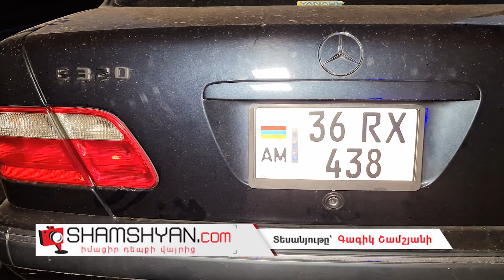Խոշոր ավտովթար՝ Կոտայքի մարզում. 24-ամյա վարորդը Mercedes-ով մխրճվել է քարով բարձված ЗИЛ-ի մեջ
Այսօր՝ հուլիսի 8-ին, խոշոր ավտովթար է տեղի ունեցել Կոտայքի մարզում։ Ժամը 04։10-ի սահմաններում Երևան-Սևան ավտոճանապարհի 18 կմ-ին բախվել են Արմավիր քաղաքի բնակիչ՝ 42-ամյա Արման Ղազարյանի վարած ЗИЛ մակնիշի և Աբովյան քաղաքի բնակիչ՝ 24-ամյա Արմեն Մկրտչյանի վարած Mercedes մակնիշի ավտոմեքենաները։ Ինչպես դեպքի վայրից հայտնում է ֆոտոլրագրող Գագիկ Շամշյանը, վթարի հետևանքով Mercedes-ի վարորդ Ա. Մկրտչյանը, նրա ուղևորներ՝ Աբովյան քաղաքի բնակիչներ, 21-ամյա Վալերիկ Մաղաքյանը, 23-ամյա Առնակ Գրիգորյանը տեղափոխվել են «Աբովյան» բժշկական կենտրոն, իսկ 23-ամյա Նարեկ Պետրոսյանը՝ թիվ 1 համալսարանական հիվանդանոց։